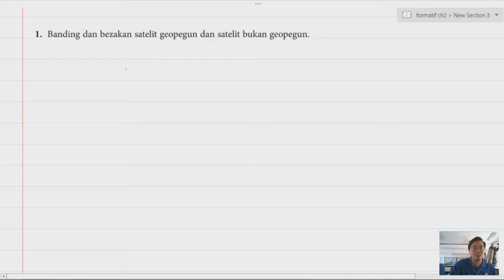Perbincangan Latihan Formatif 3.3 - Tingkatan 4 Fizik KSSM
Solve SPM Physics with me: Latihan Formatif 3.3 - Tingkatan 4 Fizik KSSM

0:00 Intro
0:17 Soalan 1
3:31 Soalan 2
6:18 Soalan 3
8:17 Soalan 4
9:45 Soalan 5